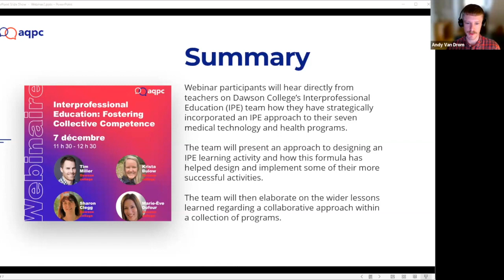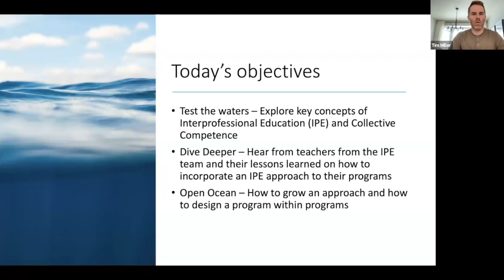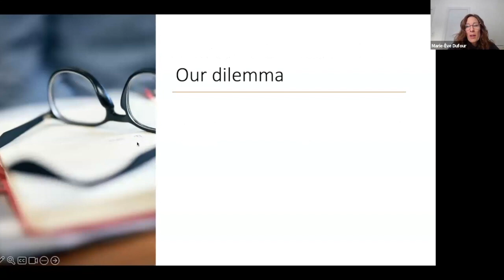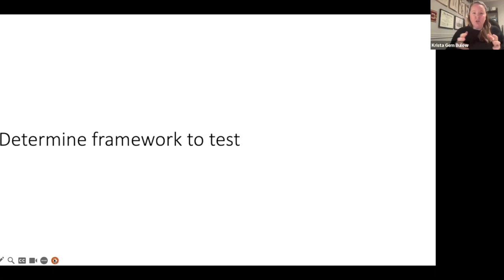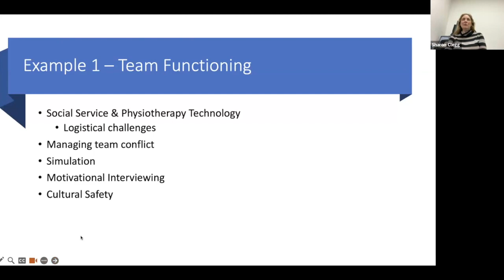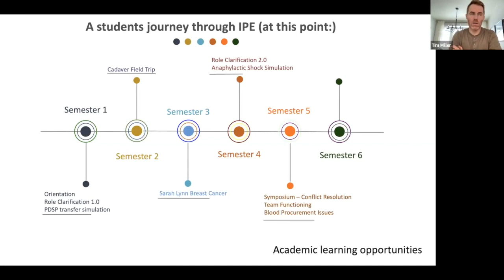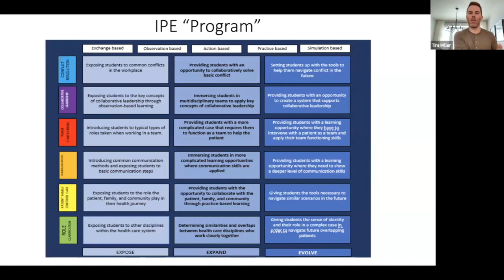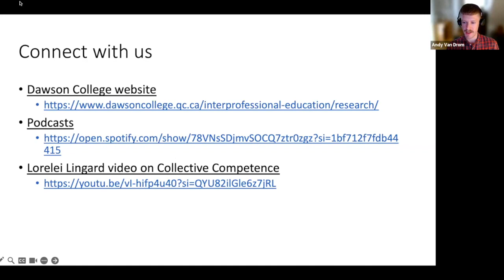Formation interprofessionnelle: favoriser la compétence collective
Les enseignantes et les enseignants de l'équipe de formation interprofessionnelle (IPE) du Collège Dawson expliqueront comment ils ont stratégiquement intégré une approche de formation interprofessionnelle à leurs sept programmes de technologie médicale et de santé. L'équipe présentera sa méthode de conception d'activités d'apprentissage et expliquera comment elle a permis de concevoir et de mettre en œuvre certaines de leurs activités les plus réussies. L'équipe partagera ensuite les enseignements plus généraux tirés d'une approche collaborative au sein d'un ensemble de programmes. Enfin, l'équipe partagera des idées clés sur l'importance d'une collaboration collective et efficace, ainsi que sur l'importance de travailler de manière interdépendante et indépendante.